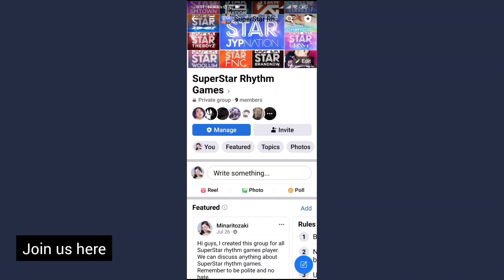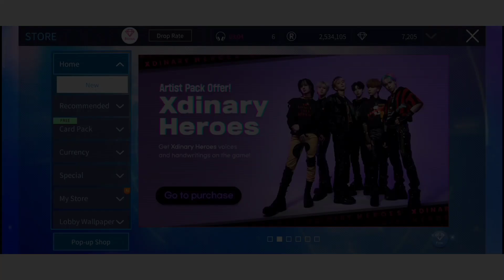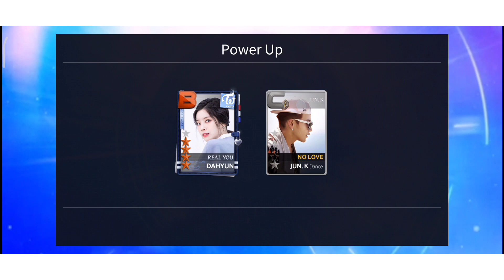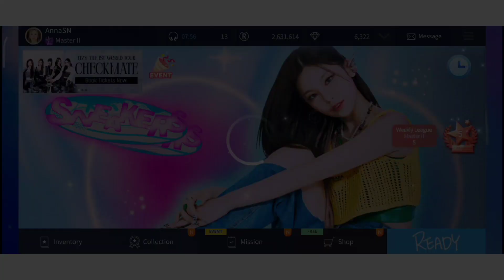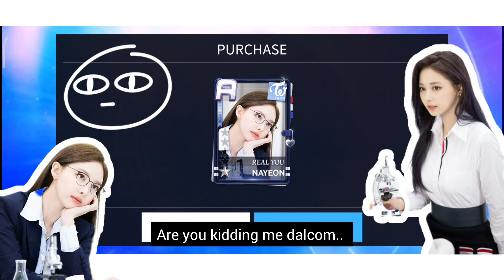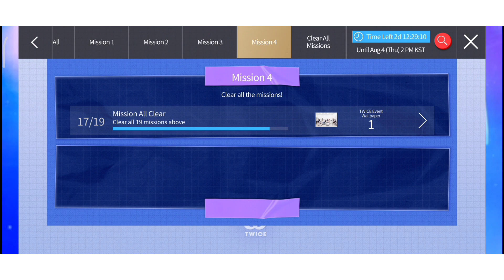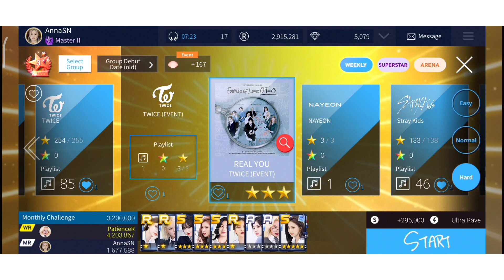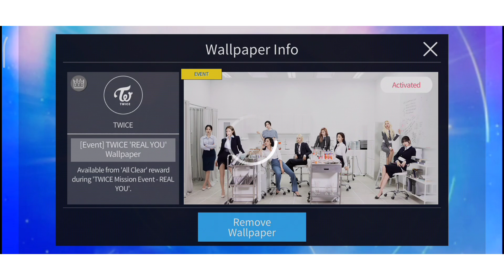(SuperStar JYP) Twice 'REAL YOU' LE Theme